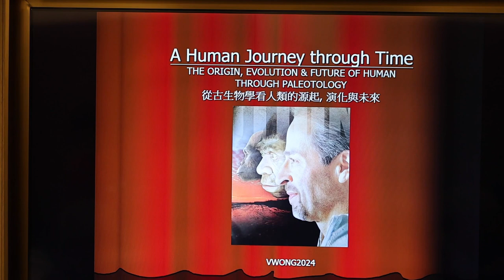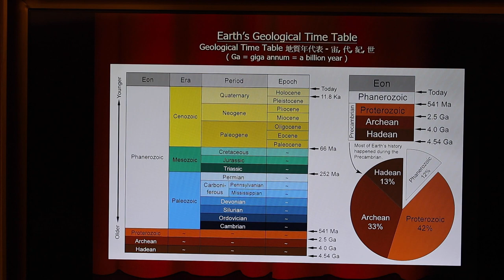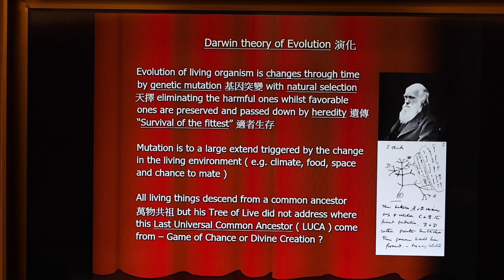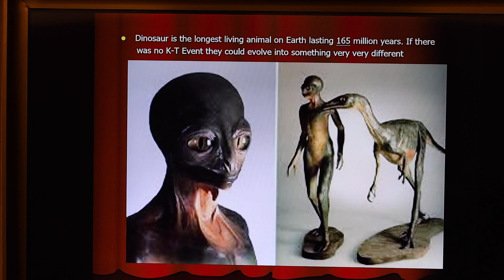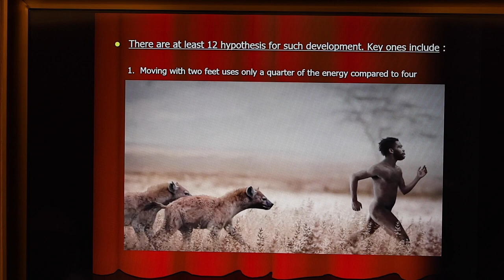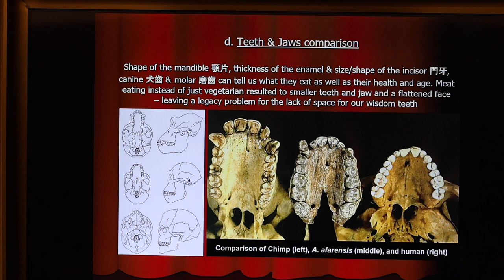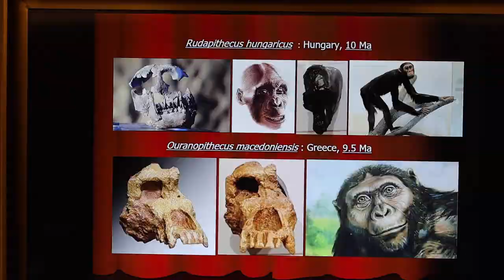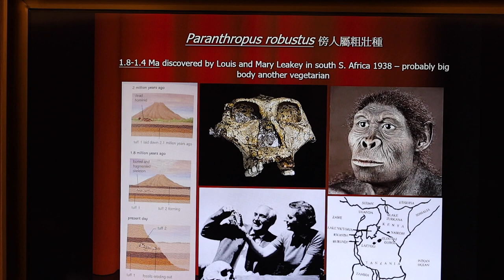Origin, Evolution & Future of Human through Paleontology (part 1)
A Human Journey through Time

The Origin, Evolution & Future of Human through Paleontology

by Mr. Vincent WONG

Paleontology is the study of prehistoric life, largely through fossils which includes two main varieties, namely body fossils and trace fossils. Body fossils refer to the actual fossilized biological remains of living organisms such as bones and teeth which can indicate their physique and physical capability. By dating and comparing body fossils of similar organisms we can trace their evolution history. For human, it can trace the journey from mammal to primates to hominine. Trace fossils are indications of the activities of the living organisms such as foot prints and burrows which can help us to understand the living organism's level of intelligence. For human, trace fossils also include cultural remains such as tools, art objects, architectural relics and writings which were being developed through the Stone Age, Bronze Age, Iron Age and continued to the present day.

This talk attempts to explain through paleontology the origin, evolution, migration, cultural remains as well as the future of human using layman terms and colorful illustrations.

Mr. Vincent WONG

‧        Graduated from HKU in physical Geography 1971

‧        MD Jardine Transport Services Group 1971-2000

‧        MD Kerry Logistics Group 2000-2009

‧        Fellow Chartered Institute of Transport and Logistics

‧        Fellow Chartered Institute of Shipbrokers

‧        Lecturing Logistics as Adjunct Associate Professor at CUHK and Professor of Practice at PolyU.

‧        Give talks regularly to members of the HK Geological Society and HK Mineralogy Society.